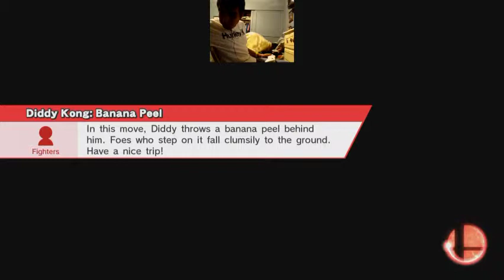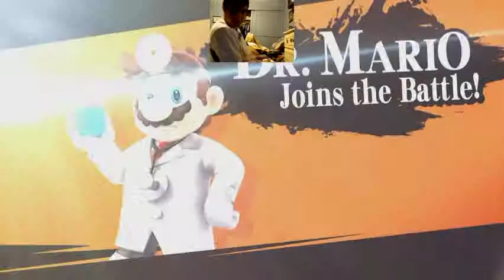Super Smash Bros. for Wii U - Still Unlocking Stuff and More - 5 / 8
I continue my Smashin' quest to unlocking more characters, stages, and other unlockables, as well as trying out Smash Tour and a few more game modes along the way!